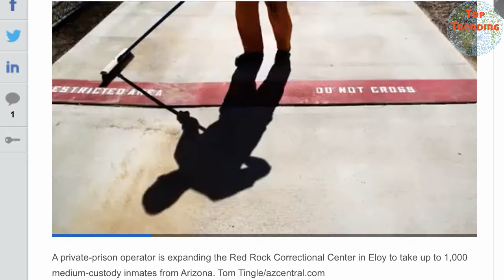Arizona prison riot 12 inmates, 1 guard injured at Red Rock Correction Center in Eloy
Thanks!!